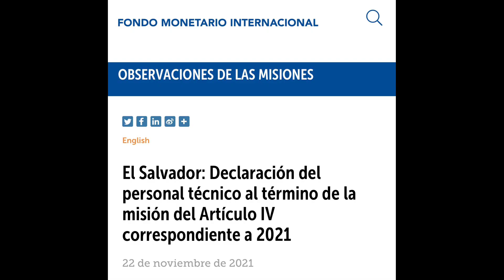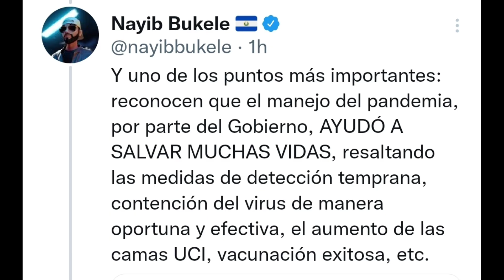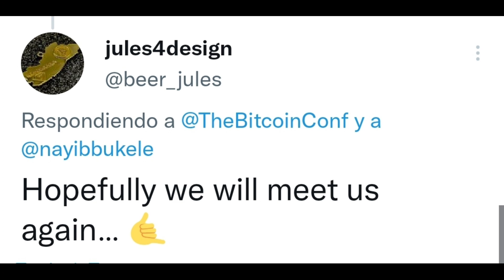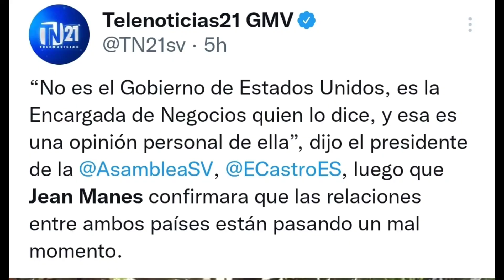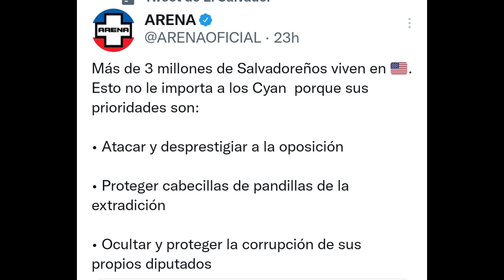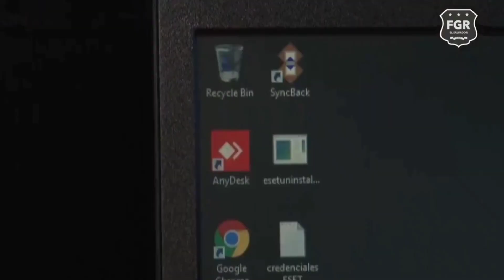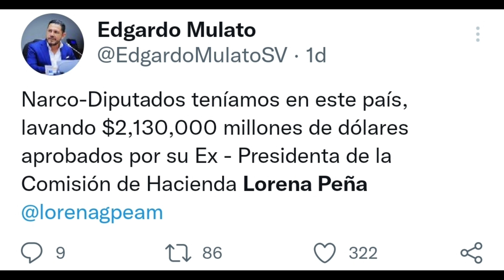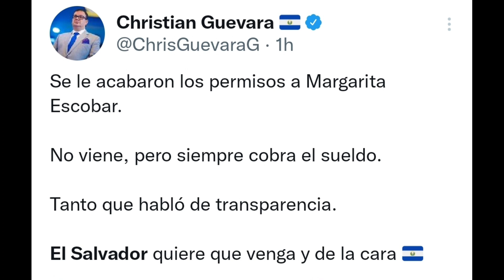🔥Economía de ESA🇸🇻 está creciendo según FMI💵Jean Manes quería volviéramos al pasado🤨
Economía de El Salvador va en aumento gracias a BUKELE según FMI, USA mando a Jean Manes para que regresaramos al Pasado,fiscalia tras ongs